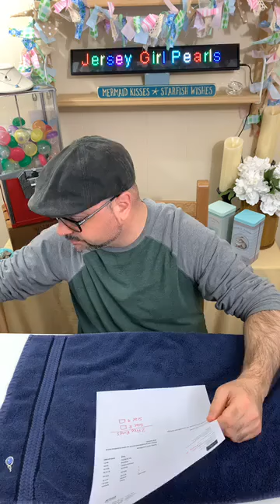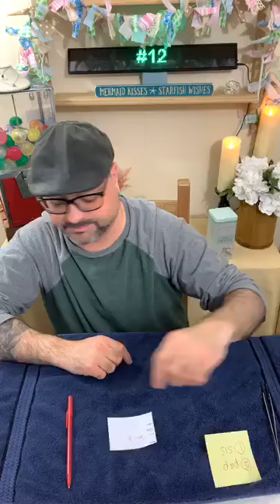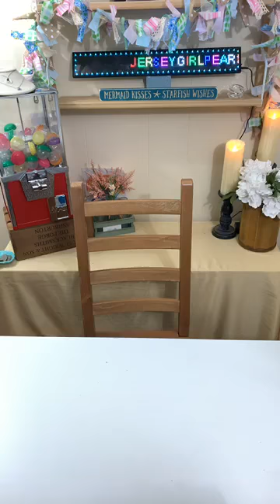Pearl & Gemstone Party 04.18.20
Hi Friends! We are so glad you found us. We are Jersey Girl Pearls, a pearl and jewelry company located in Northern Bergen County NJ. We order our pearls still in the oyster, so we can enjoy opening them with our customers. We have a LIVE Facebook Show each week so we can reach our customers all over the country. Join us for our next show.